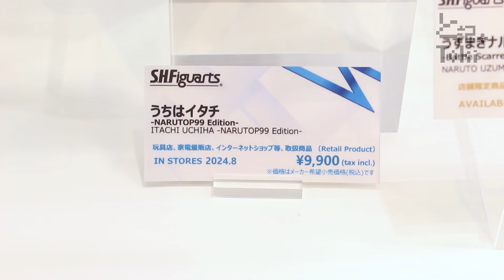S.H.Figuarts ITACHI UCHIHA -NARUTOP99 Edition- / うちはイタチ display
S.H.Figuarts うちはイタチ
-NARUTOP99 Edition-